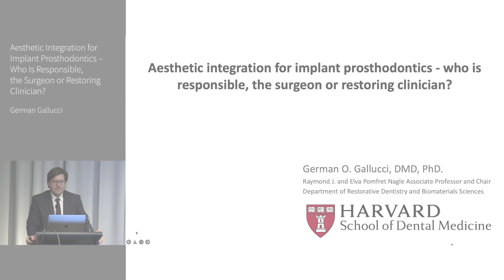Aesthetic Integration for Implant Prosthodontics | German Gallucci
ITI Online Academy Congress Lecture Preview: Aesthetic Integration for Implant Prosthodontics – Who Is Responsible, the Surgeon or Restoring Clinician? by German Gallucci

To view the full Congress Lecture, go to the ITI Online Academy